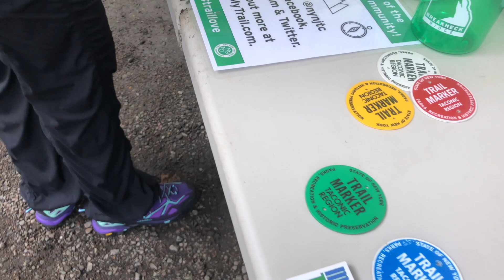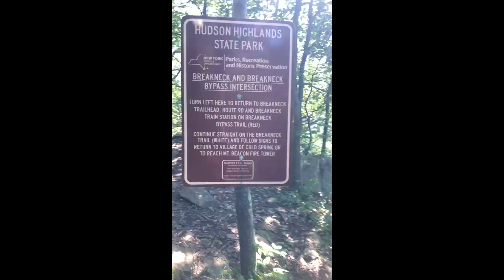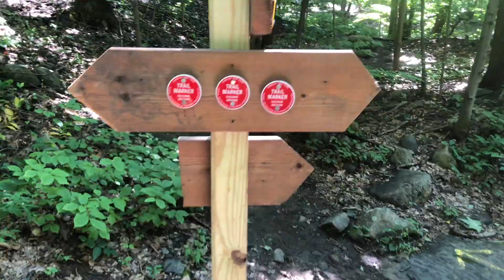Breakneck Ridge Trail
Breakneck Ridge trails is a 4.2 miles loop trail. Relatively short length. this trail is a challenge but you know what they say, the best view comes after the hardest climb. It involves really steep climbs over rock ridges, big boulders. You'll be doing some serious rock scrambling. Follow the white blazer. There's many overlooks and several panoramic views. the first panoramic view will be marked with a flag pole. This trail can get crowded on the weekend, so I suggest going on a weekday to avoid the high traffic.